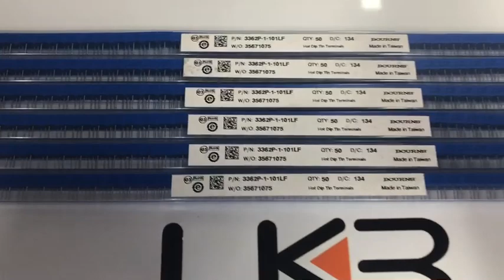3362P-1-101LF （Bourns Inc.）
Today's recommended products!

Model number：3362P-1-101LF
Manufacturer：Bourns Inc.
Category：Potentiometers, Variable Resistors Trimmer Potentiometers
Description：100 Ohms 0.5W, 1/2W PC Pins Through Hole Trimmer Potentiometer Cermet 1.0 Turn Top Adjustment